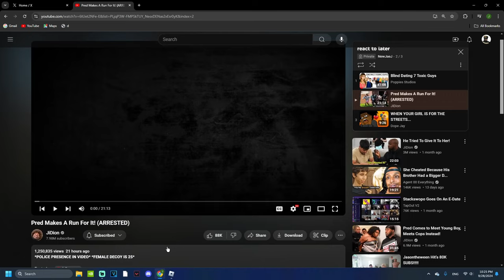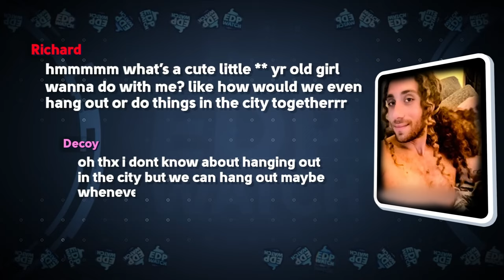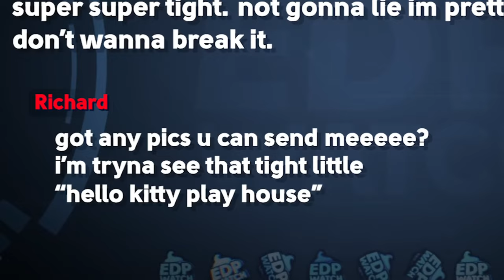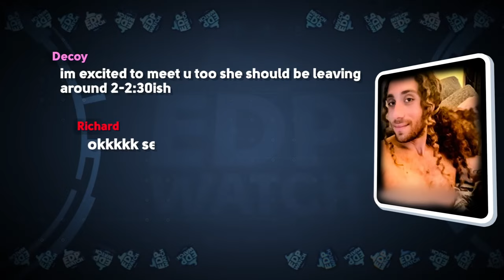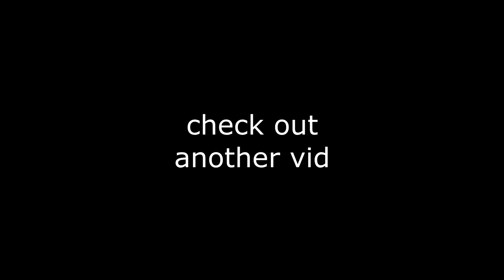JIDION CATCHES P*DO BUT HE GETS AWAY😱😂 (DON'T TRY AT HOME)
In this video, NewJae reacts to Pred Makes A Run For It! (ARRESTED), by jidion

hey stop scrolling in the desription

yourrage, plaqueboymax, jidion,